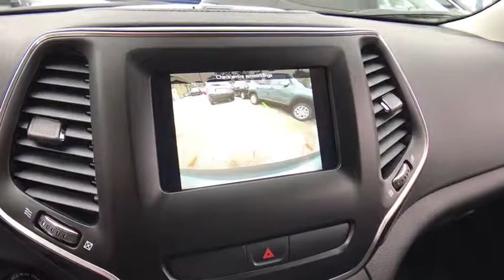2019 Jeep Cherokee Matteson, Lansing, Oak Lawn, Northwest Indiana, Chicago, IL 19093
Billet Silver Metallic Clearcoat New 2019 Jeep Cherokee available in Matteson, Illinois at South Chicago Dodge. Servicing the Lansing, Oak Lawn, Northwest Indiana, Chicago, IL area.

Delivers 31 Highway MPG and 22 City MPG! This Jeep Cherokee delivers a Regular Unleaded I-4 2.4 L/144 engine powering this Automatic transmission. WHEELS: 17 X 7 PAINTED ALUMINUM, TRANSMISSION: 9-SPEED 948TE AUTOMATIC, QUICK ORDER PACKAGE 2BJ.*This Jeep Cherokee Comes Equipped with These Options *GVWR: 5,050 LBS, ENGINE: 2.4L I4 ZERO EVAP M-AIR W/ESS, BLACK, CLOTH BUCKET SEATS, BILLET SILVER METALLIC CLEARCOAT, 3.734 AXLE RATIO, Vinyl Door Trim Insert, Variable Intermittent Wipers, Valet Function, Urethane Gear Shift Knob, Upfitter Switches.* Visit Us Today *A short visit to South Chicago Dodge Chrysler Jeep Ram located at 7340 S Western Ave, Chicago, IL 60636 can get you a trustworthy Cherokee today!
ENGINE: 2.4L I4 ZERO EVAP M-AIR W/ESS  (STD),BILLET SILVER METALLIC CLEARCOAT,POPULAR APPEARANCE GROUP  -inc: Deep Tint Sunscreen Glass,GVWR: 5 050 LBS  (STD),WHEELS: 17 X 7 PAINTED ALUMINUM  (STD),3.734 AXLE RATIO  (STD),TRANSMISSION: 9-SPEED 948TE AUTOMATIC  (STD),QUICK ORDER PACKAGE 2BJ  -inc: Engine: 2.4L I4 Zero Evap M-Air w/ESS  Transmission: 9-Speed 948TE Automatic,BLACK  CLOTH BUCKET SEATS,Front Wheel Drive,Power Steering,ABS,4-Wheel Disc Brakes,Brake Assist,Aluminum Wheels,Tires - Front All-Season,Tires - Rear All-Season,Heated Mirrors,Power Mirror(s),Rear Defrost,Intermittent Wipers,Variable Speed Intermittent Wipers,Rear Spoiler,Power Door Locks,Daytime Running Lights,Automatic Headlights,Fog Lamps,AM/FM Stereo,Bluetooth Connection,MP3 Player,Auxiliary Audio Input,Pass-Through Rear Seat,Rear Bench Seat,Adjustable Steering Wheel,Trip Computer,Power Windows,Keyless Entry,Cruise Control,A/C,Woodgrain Interior Trim,Cloth Seats,Bucket Seats,Driver Vanity Mirror,Passenger Vanity Mirror,Floor Mats,Smart Device Integration,Engine Immobilizer,Traction Control,Stability Control,Front Side Air Bag,Tire Pressure Monitor,Driver Air Bag,Passenger Air Bag,Front Head Air Bag,Rear Head Air Bag,Passenger Air Bag Sensor,Rear Side Air Bag,Knee Air Bag,Child Safety Locks,Back-Up Camera